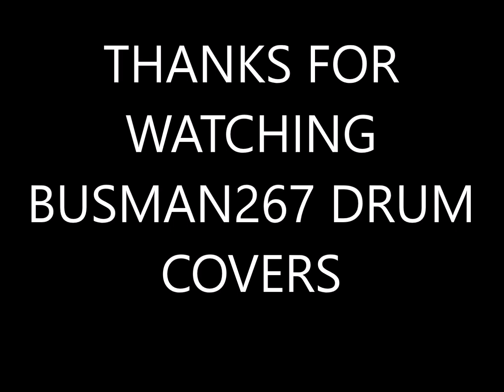770) FALLING IN REVERSE BY BUSMAN267 DRUM COVERS